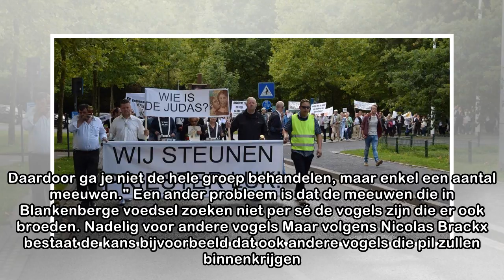Protest tegen de pil voor meeuwen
Start / stop automatisch afspelen Vogelbescherming Vlaanderen is geen fan van anticonceptie voor meeuwen. In Blankenberge stemde het schepencollege gisteren voor een proefproject dat het aantal meeuwe...